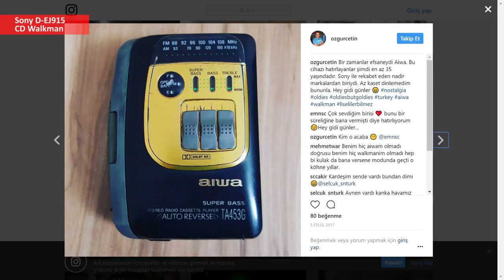Nostaljik İnceleme | Sony D-EJ915 CD Walkman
Bu haftanın inceleme ürünü eskilerden geliyor. Sony D-Ej915 CD Walkman, bir döneme damgasını vuran bir portatif CD çalar idi. Bu inceleme ile beraber nostaljik ürün incelemeleri de yapacağım. Genelde artık üretimi ve satışı olmayan cihazları bu kategori altında inceleyeceğim.

Sony D-EJ915 CD Walkman, üzerindeki piller ya da adaptör yardımı ile çalışan bir portatif CD okuyucu. Özel kablolu kumandası ile cihaza dokunmadan müzik çalmayı sağlayan ürün G-Protection özelliği sayesinde darbeler yüzünden CD okuyucunun kafasının atlamasını da engelliyor.

Ürünle ilgili merak ettiğiniz tüm detaylar bu videoda.